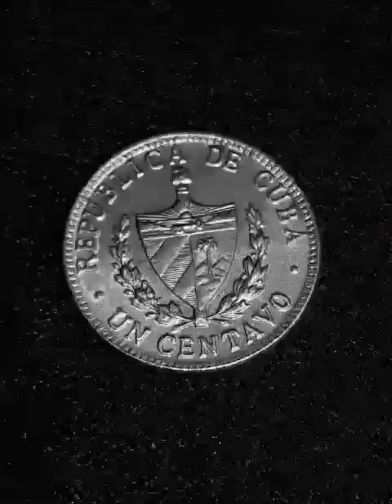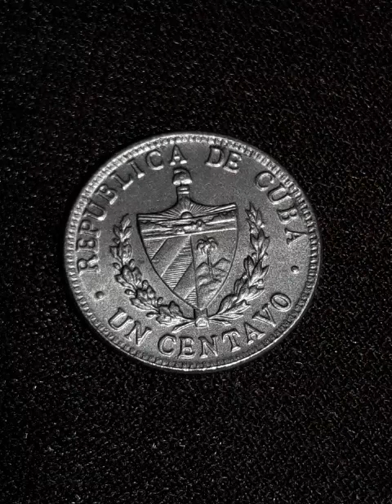Монета Кубы 1 центаво 1961 года. 1 центаво 1946 - 1961 г. республики Куба.